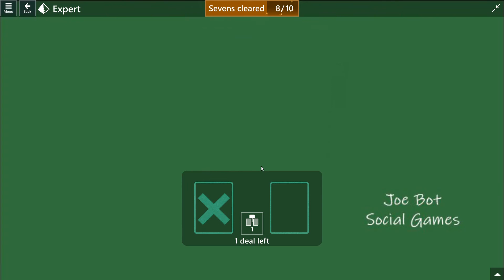Microsoft Solitaire Collection - Pyramid - May 5 2022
Solution Microsoft Solitaire Collection - Pyramid - May 5 2022 -